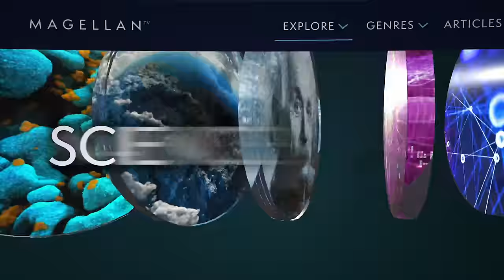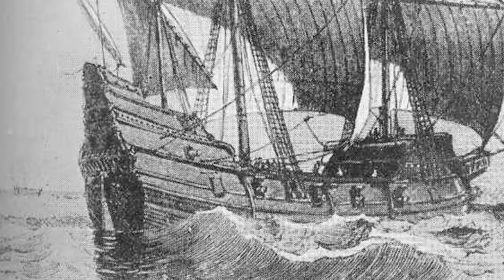Potatoes and History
It's an exclusive offer for our viewers: an extended, month-long trial, FREE. MagellanTV is a new kind of streaming service run by filmmakers with 2,000+ documentaries!

Domesticated in Peru, potatoes came to the Old World with the Columbian Exchange.  But Europeans did not take to them easily.  From a local staple of the people of the Andes Mountains to one of the most ubiquitous foods in the world, potatoes have a surprising history.  The History Guy recalls the forgotten history of the food that transformed Europe.

You can purchase the "Hinterland Floral" bow tie worn in this episode at The Tie Bar: